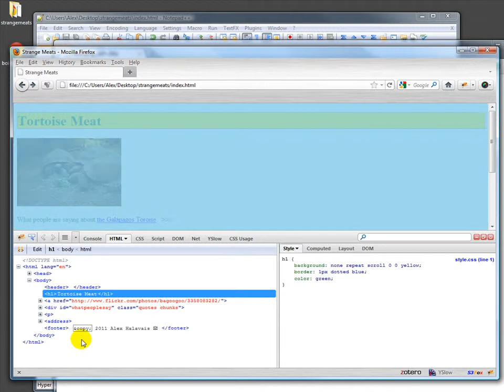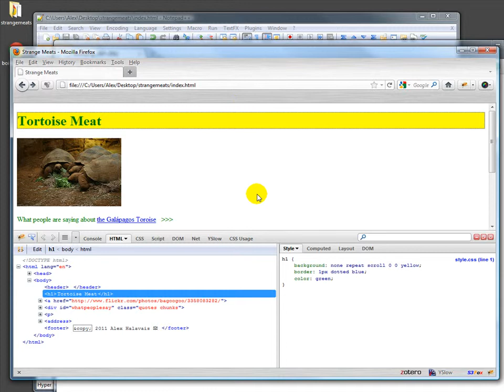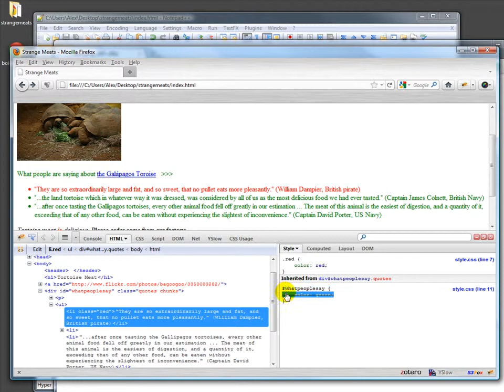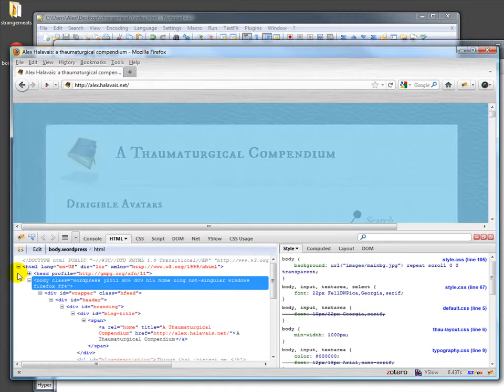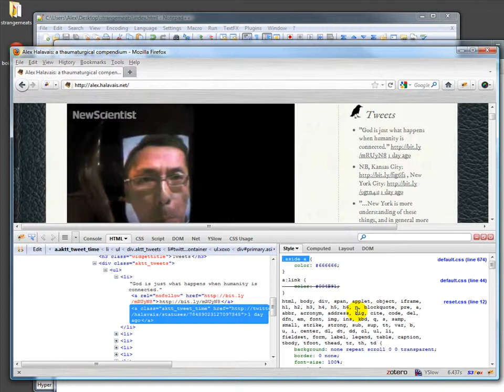Inheriting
Using Firebug to look at CSS inheritance.